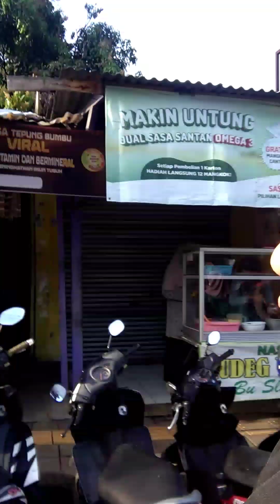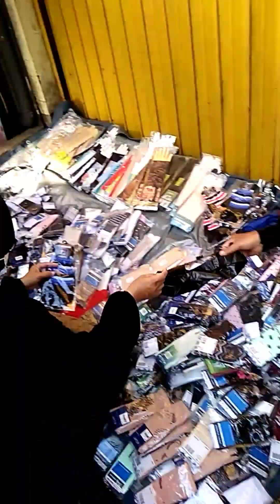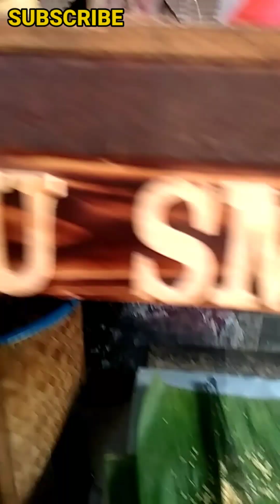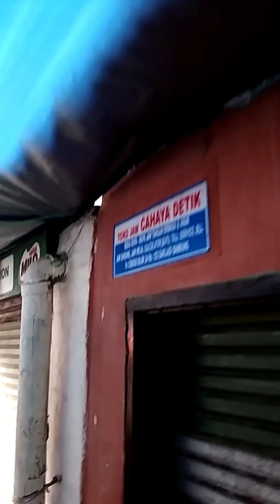Pasar tradisional Cibogo Youtube bandung market jalan-jalan#belanja#wisata